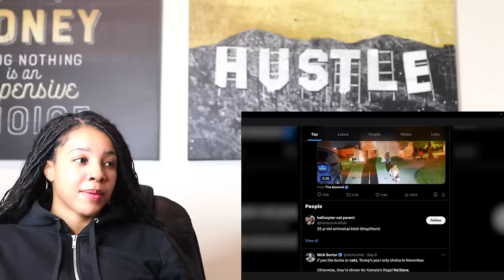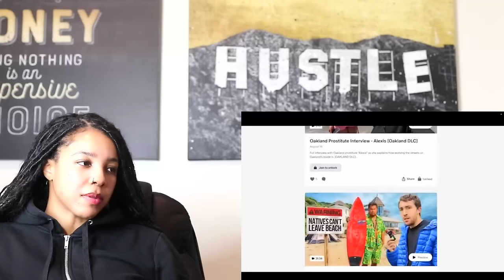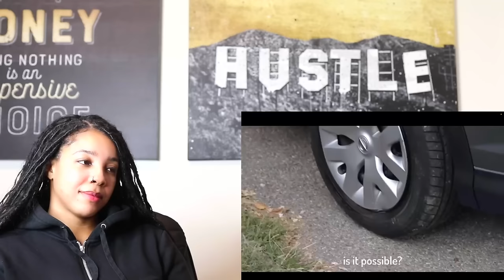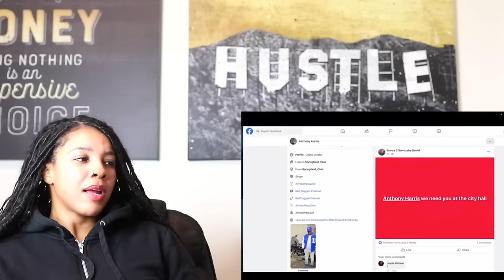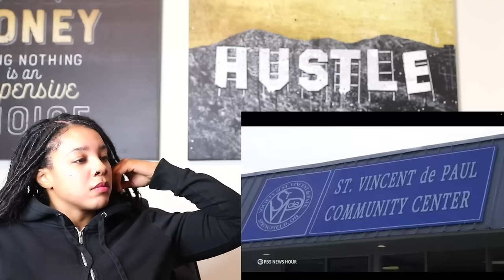Trump was RIGHT?! Inside the Ohio Town Invaded by "Cat-Eating" Haitians | Reaction